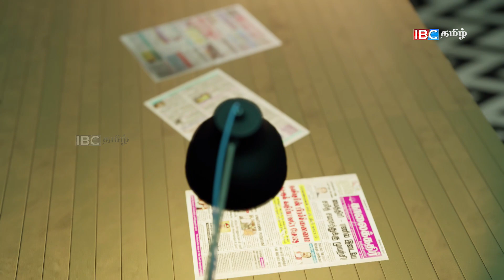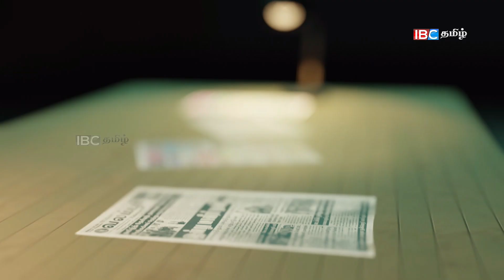அடித்தால் திருப்பி அடியுங்கள் - செய்தி கூறிய முக்கிய அரசியல்வாதி!- 21.08.2023 |sri lanka paper